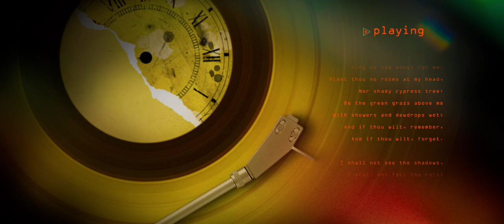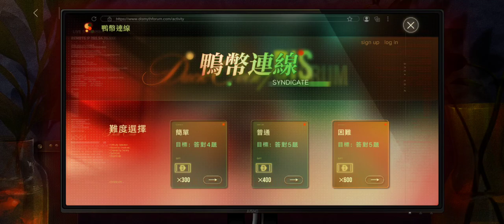Path to Nowhere 240608 宵色夜曲 battle1